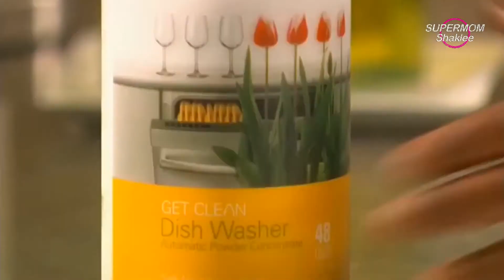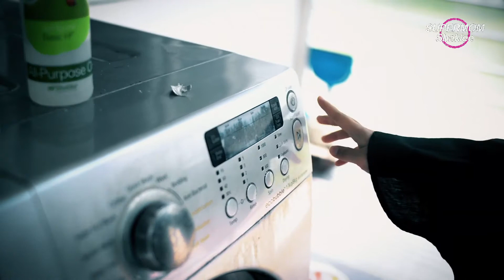Shaklee Get Clean Malaysia 2020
Jom cuci rumah sebersihnya dengan menggunakan produc Get Clean shaklee ini terutama semasa musim pandemik Covid 19 ini.

Bukan tangan je kena cuci..persekitaran juga wajib bersih!!